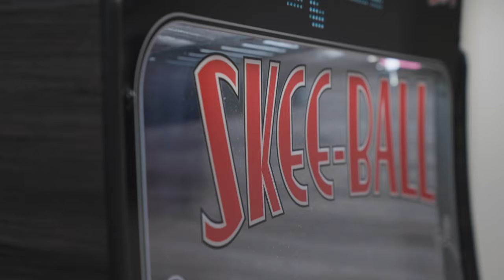What Is Shaffer Home Arcade?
Bring the arcade home today! We at Shaffer Home Arcade create the ultimate at home gaming experience.